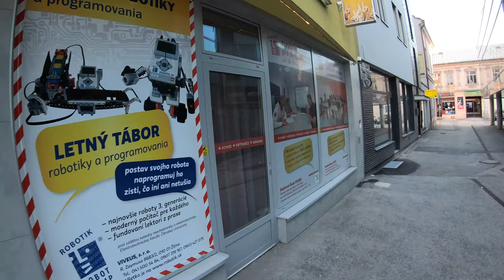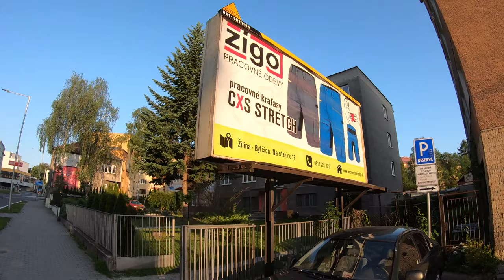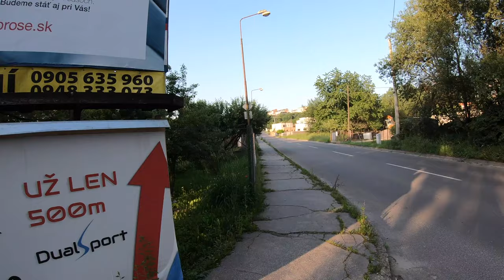Peši zo Žiliny X